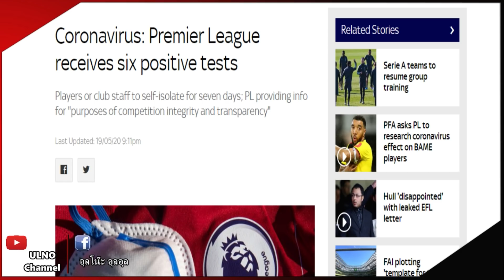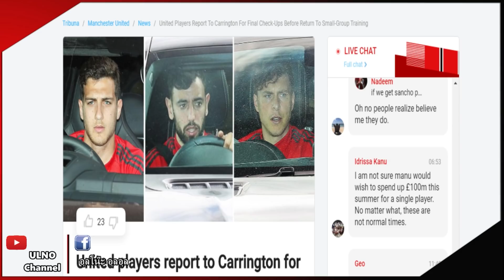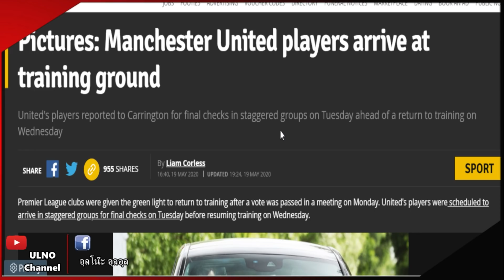สถานการณ์แย่ลง! พรีเมียร์แถลงมี6คนจาก3ทีมติดเชื้อ / แข้งผีเดินทางตรวจร่างกายเพิ่มเติม